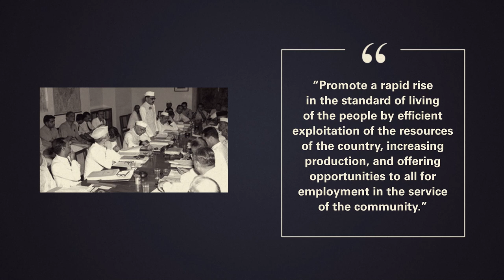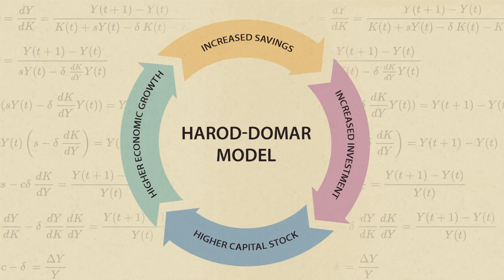Era of Planned Growth: The First Five Year Plan | Milestone | Making of Modern India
After winning the battle for Independence, India’s leaders had to start rebuilding an economy that was in tatters. The First Five Year Plan led the way, starting 1951, and it exceeded its targets. This was the start of planned development. Take a look.